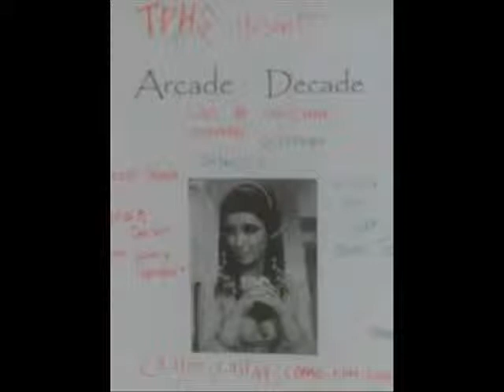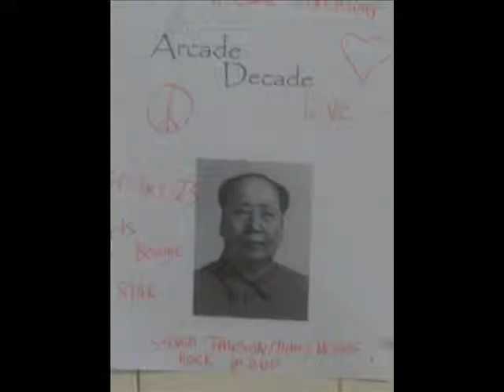Aracde Decade- Dancin Dead Zombie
demo for funs, we did a rendition of this song, in D tune. one of our first intermental songs as in tribute to the great surf rock legends like duane eddy and dick dale